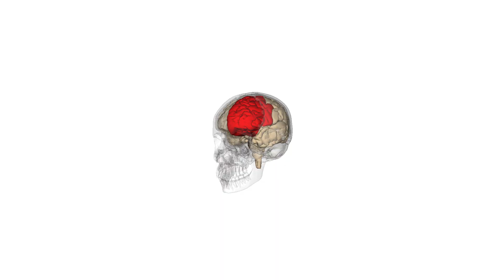Jose Delgado's Alternative To Lobotomy: The Stimoceiver Implant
The 20th century was a golden era for ethically dubious brain studies. In 1950, Dr Jose Delgado had a vision to control aggressive behaviour using a device surgically implanted in the brain known as the Stimoceiver. How science fictiony is that?!

Delgado's journey toward creating a peaceful human race started with a bully macaque monkey who had been terrorising his cage mates. After successfully pacifying the angry monkey with the Stimoceiver, Delgado took the bull by the horns, quite literally. In 1963, a pivotal moment unfolded as Delgado tested the limits of the Stimoceiver in a dramatic experiment in the bullfighting arena. The public spectacle that followed thrust Delgado into the spotlight, drawing both admiration and ethical concerns.

Delgado’s desire to create a "psycho-civilized society" caused some discomfort, with critics fearing the implications of the technology in the wrong hands. Whether controversial or revolutionary, Delgado's work remains a testament to the power of asking "What if..."

00:00 Stimoceiver implant calms a terrorizing macaque
01:52 Removing prefrontal lobes: What could go wrong?
03:34 Jose Manuel Rodriguez Delgado
05:50 Delgado's experiments with Stimoceivers in animals
10:11 Stimoceivers in human experiments
13:36 The revolutionary bullring experiment
16:27 Scientific disagreements and speculations
17:58 Delgado's contribution to the World Perspectives publication
21:21 Controversial applications of neurotechnologies
26:45 Delgado's dream for a psycho-civilized society

*REFERENCES:*
- The Man Who Fought a Bull With Mind Control | Discover Magazine By Jack El-HaiMar 22, 2016
- Tribute to Jose Delgado, Legendary and Slightly Scary Pioneer of Mind Control - Scientific American Blog Network By John Horgan on September 25, 2017
- Jose Manuel Rodriguez Delgado | Neuropsychopharmacology
- José Manuel Rodríguez Delgado - Wikipedia
- ‘Matador’ With a Radio Stops Wired Bull by John A. Osmundsen - New York Times, May 17, 1965
- Neuroanatomy, Amygdala - StatPearls - NCBI Bookshelf
- Timothy C. Marzullo (2017) The Missing Manuscript of Dr. Jose Delgado’s Radio Controlled Bulls. J Undergrad Neurosci Educ. 2017 Spring; 15(2): R29–R35.
- Paul A. Offit (2017) Pandora's Lab: Seven Stories of Science Gone Wrong. National Geographic

- Frontal lobe gif by Life Science Databases(LSDB) from Anatomography